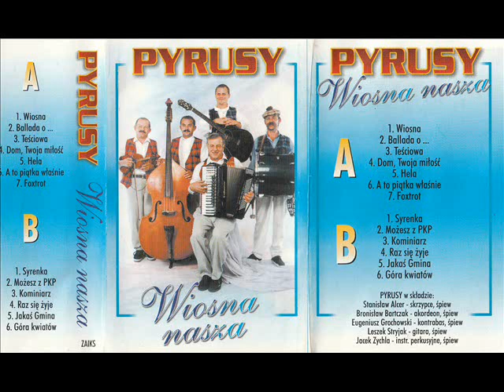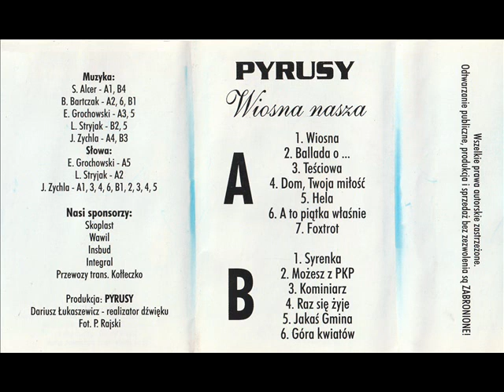Pyrusy - Ballada o... [Wiosna nasza] (Polska Biesiada)